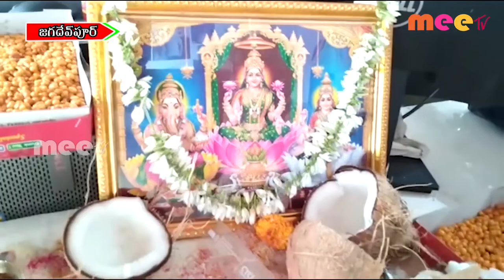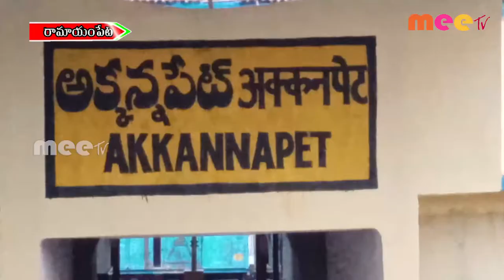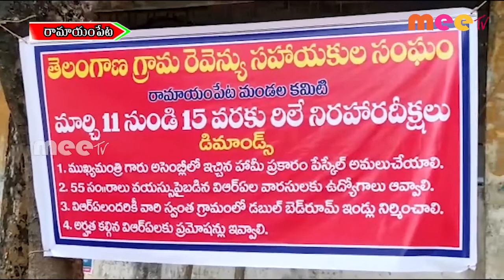11-03-2022 ll MEETV NEWS